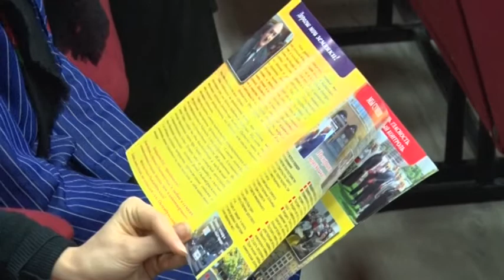Отчет главы гп Октябрьский